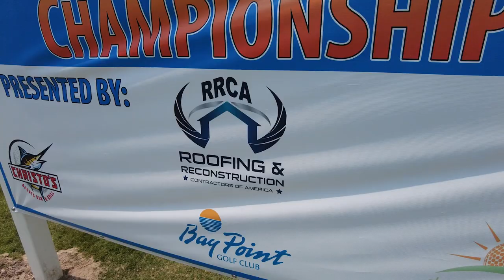What do Golf and Roofing Sales Have in Common?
I've never claimed to be the greatest golfer.

But I do know a thing or two about Roofing Sales.

I love getting out on the Links with the boys when I can but it's a game that will eat you alive if not practiced.

RRCA's C.O.O.  Jason Walsh and went golfing in Panama City Beach at a Tournament my company sponsored

We made a challenge bet, $500 to the player with the lowest score.

Needless to say I learned a lot on the course that day

In this hybrid Podcast/Field Video we compare the pains and pleasures of Roofing/Contracting and the grand old game

And how the most important distance in either game is the 5 Inches between your ears.